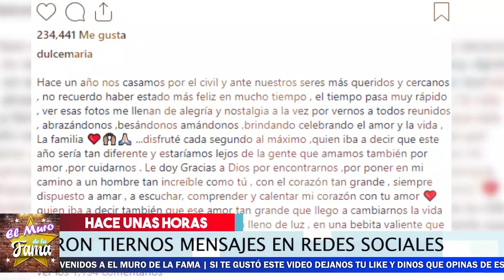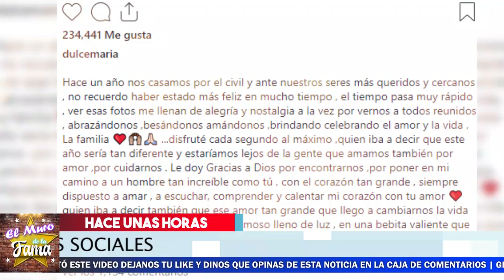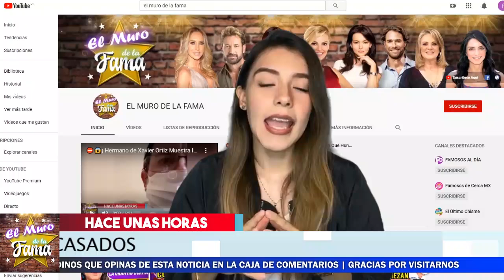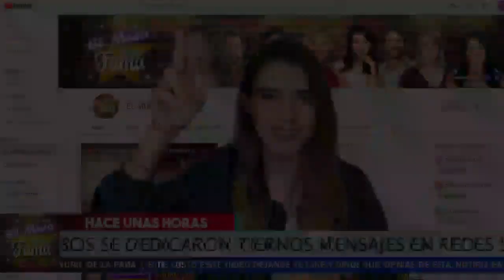😇💑 SE REVELA 𝗙𝗼𝘁𝗼𝘀 𝗜𝗻é𝗱𝗶𝘁𝗮𝘀 De 𝗘𝗟 𝗚𝗿𝗮𝗻 𝗔𝗡𝗜𝗩𝗘𝗥𝗦𝗔𝗥𝗜𝗢 De DULCE MARIA En Su Boda.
Asi CELEBRA 𝗘𝗟 𝗚𝗿𝗮𝗻 𝗔𝗡𝗜𝗩𝗘𝗥𝗦𝗔𝗥𝗜𝗢 De DULCE MARIA 𝗖𝗼𝗻 𝗙𝗼𝘁𝗼𝘀 𝗜𝗻é𝗱𝗶𝘁𝗮𝘀 De Su Boda.

chismes
escandalo de los famosos 2020
farandula 2020
chisme de farandula
karol tamiko
programa hoy
suelta la sopa
polemica
Ventaneando

¡Nuevas acusaciones legales para Jerry Ramos! | Programa del 09 de octubre 2020 | Ventaneando

¡Fernando Carrillo verá a su hijo hasta sus 18 años! |Programa del 13 de octubre 2020 | Ventaneando

MIENTE AYLIN MUJICA? - PRIMA DE LUIS MIGUEL INSISTE QUE MARCELA ESTÁ VIVA - CHISME NO LIKE

SRITA. LAURA LANZA CARRITO SANDWICHERO-OTRO REEMPLAZO DE MARÍA CELESTE-ADAME MANDA A PERRERA A BOZZO

Forex
 ganar dinero por Internet,
hosting,
dominio
inversiones
opciones binarias
domestika
marketing digital